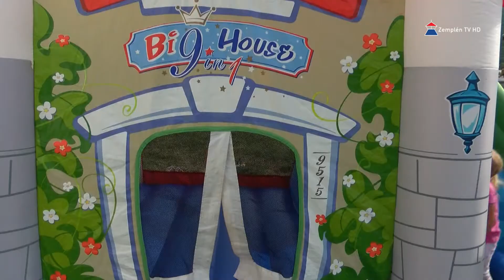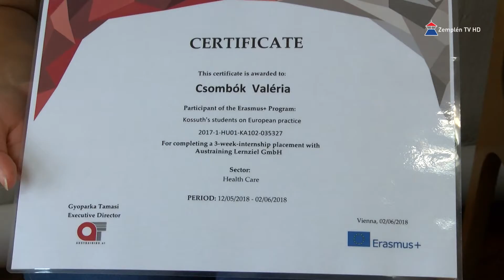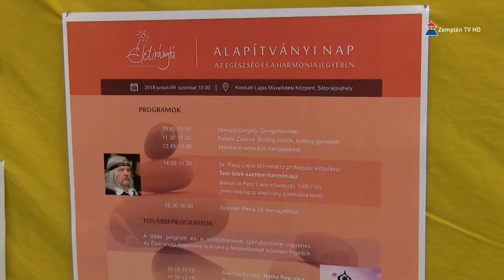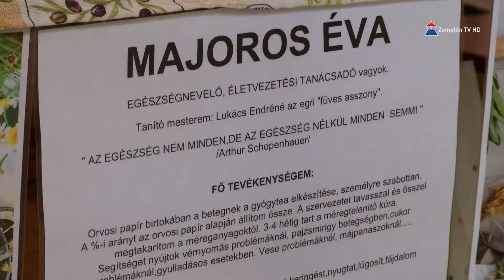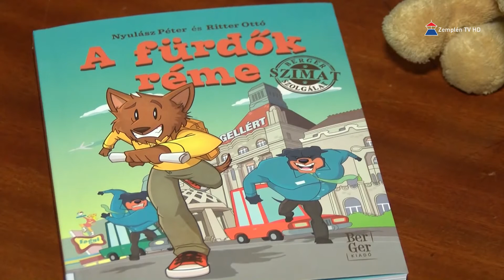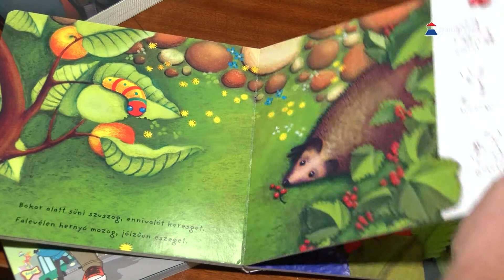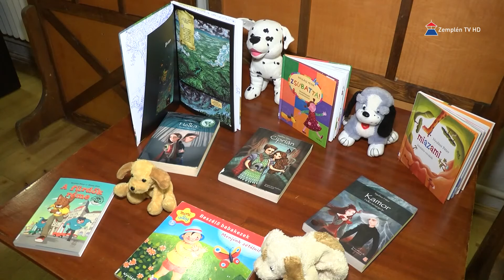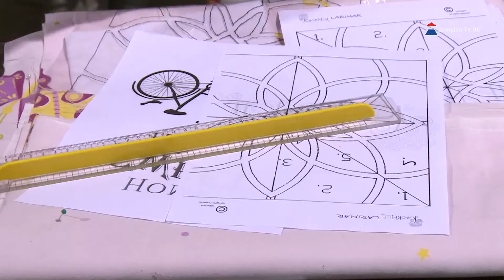Hír7 2018.06.12. | Zemplén TV